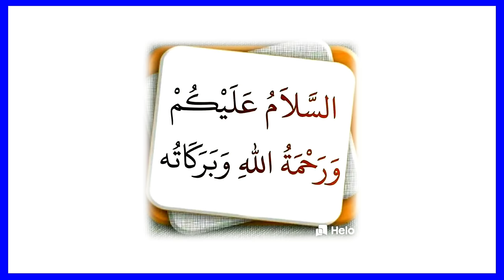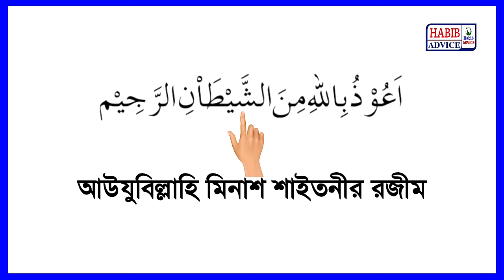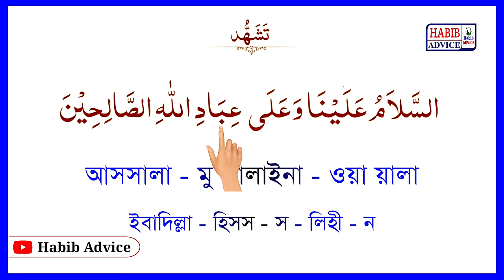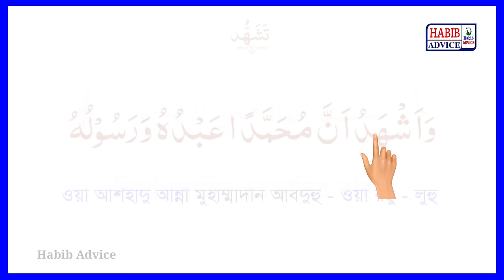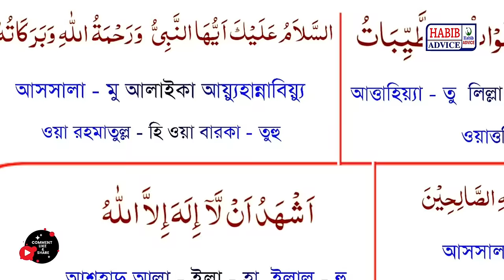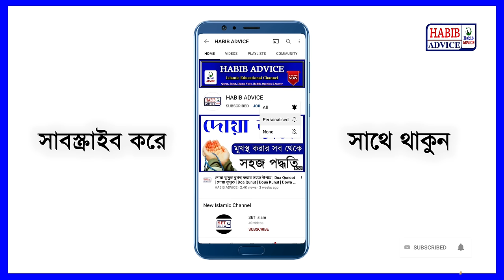Attahiyat | Attahiyyat | Tashahud | Attahiyyat Bangla Video | Attahiyat Surah | Habib Advice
শব্দে শব্দে খুব সহজেই মুখস্থ করুন আত্তাহিয়্যাত বা তাশাহুদ আরবি ও বাংলা উচ্চারণ সহ।

Recitation By Habibar Rahman

Lecture :- Habibar Rahman

আলোচনায় :- হাবিবার রহমান

    ( পরিচালক :- Habib Advice )

❤️  আসসালামু আলাইকুম
ওয়া রহমাতুল্লহি ওয়া বারকাতুহু ❤️

আমার প্রান প্রিয় মুসলমান ভাই ও বোনেরা

✔ নামাজের সূরা সহি শুদ্ধ ভাবে মুখস্থ করুন(সূরা শিক্ষা)

✔ Ramadan Mubarak ( রমাদনের শিক্ষা )

✔ Habib Advice ( হাবিব এডভাইস )

✔ Habib Advice Short Video

✔ নামাজ শিক্ষা ( Namaz )

       ( ইসলামিক শিক্ষণীয় ভিডিও )

✔ Habib Advice Videos
( হাবিব এডভাইস এর ভিডিও )

✔ Habib Advice Surah ( হাবিব এডভাইস এর সূরা )

_________Like____________Share____________

_______________Subcribe_______________